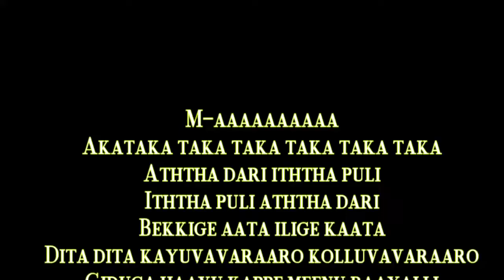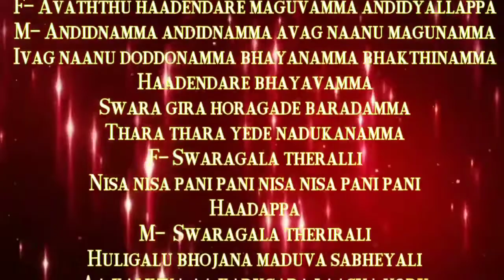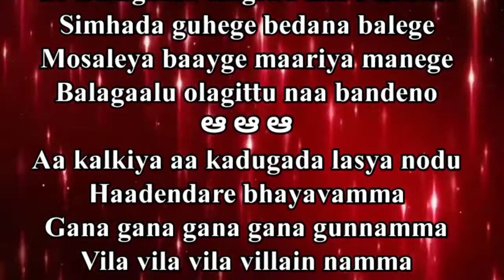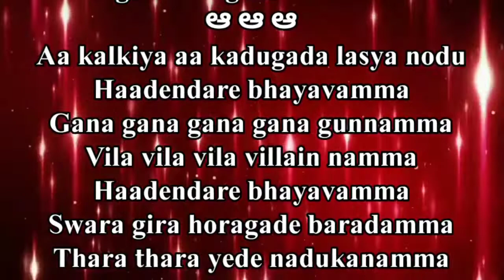haadendare bhayavamma song karaoke with lyrics IBRAHIM DASHYAL